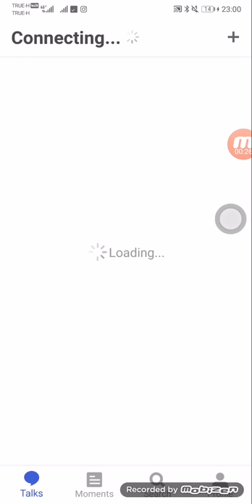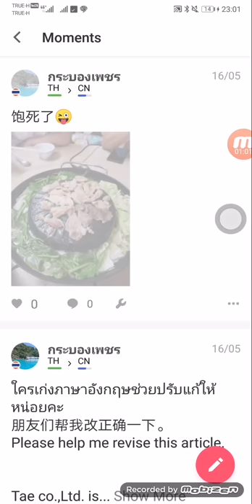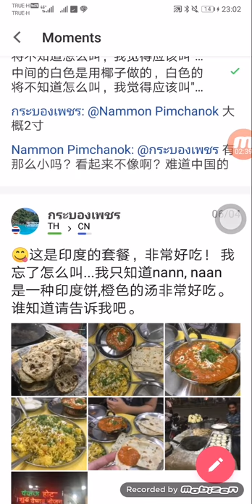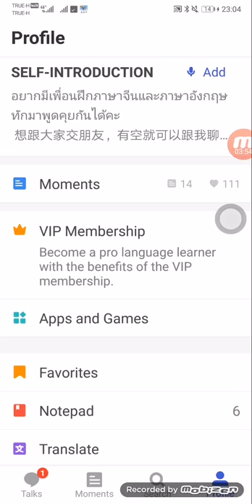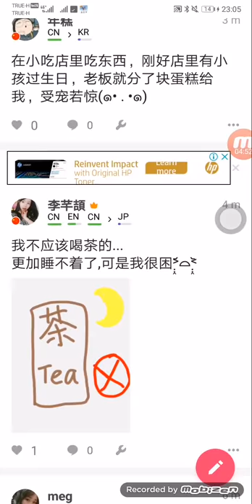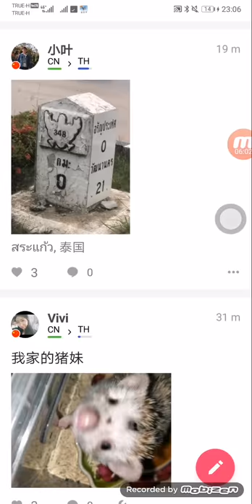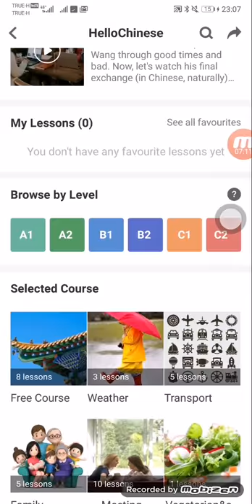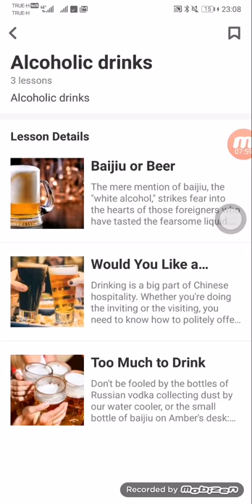Hello Talk แอพฝึกภาษาด้วยตัวเองที่มีคนเต็มใจแก้ไขและอธิบายให้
เป็นแอพฝึกภาษาที่ดีมากๆเลยทีเดียว​ ใครที่กำลังจะฝึกภาษาด้วยตัวเอง​ แอพนี้ห้ามพลาดเลยค่ะ​ คนที่ใช้แอพนี้มีหลากหลายประเทศ​ เราเขียนอะไรผิดหรือขอความช่วยเหลือ​ ถ้าไม่ยากเกินกว่าแรงเจ้าของภาษาก็จะมาแก้ไขและอธิบายสิ่งที่ถูกต้องให้เลยค่ะ​ เหมือนมีครูอยู่ที่บ้านเลยหละ